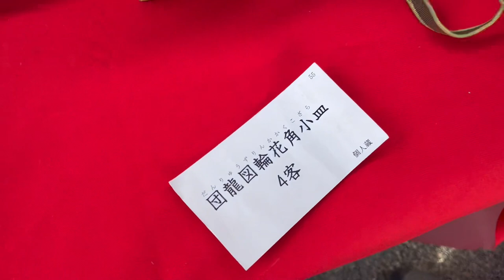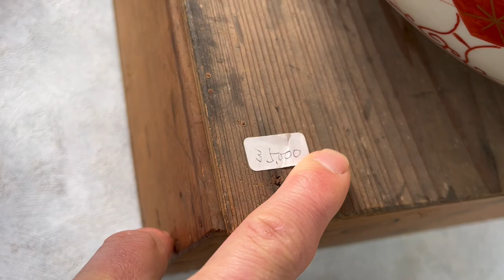#82 3月21日 東寺の骨董市です。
3月21日　東寺の骨董市です。

京都の骨董市や手作り市での様子、また骨董屋さんで店主にお話を伺いながら器の紹介をしています。
さらに料理人目線でのグルメ関連の投稿もしていきます。

チャンネル継続の励みになりますので

骨董品屋さん、飲食店さんからのYouTubeの撮影依頼、お待ちしております。

我々飲食店はコロナ禍でも協力金がありますが、日頃お世話になっている業者さんにはありません。
少しでも力になれば幸いです。

1999年〜2017年　和久傳
2020年6月　日本料理と日本酒惠史　開業
2021年10月　YouTubeスタート